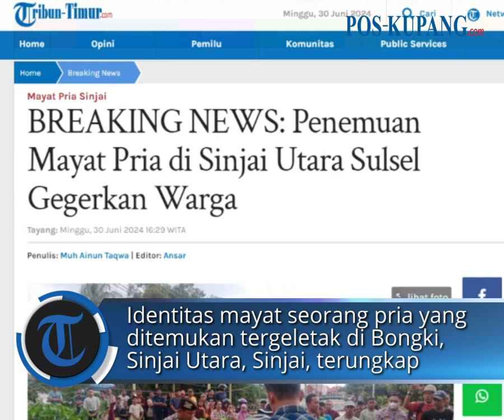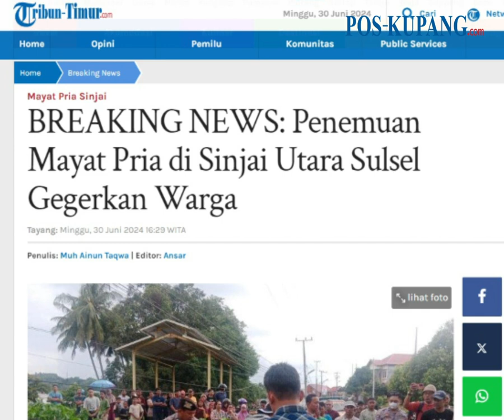Warga Geger Mayat Pria Ditemukan di Jalan Lamatti Kelurahan Bongki Kabupaten Sinjai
POS-KUPANG.COM - Warga Kelurahan Bongki, Kecamatan Sinjai Utara digegerkan dengan penemuan mayat seorang pria, tepatnya di Jalan Lamatti, dekat Kantor Dinas Peternakan dan Kesehatan Hewan Kabupaten Sinjai, Minggu (30/6/2024).

Kapolsek Sinjai Utara melalui Babinkamtibmas Brigpol Irfan Jaya mengungkapkan, penemuan mayat tersebut pertama kali diketahui oleh salah satu warga yang melintas.

“Saksi yang melintas ini curiga karena ada sebuah sepeda motor terparkir dipinggir jalan. Dia kemudian menelusuri dan menemukan orang tergeletak,” bebernya. (POS-KUPANG.COM)

Teks : permatanews.co.id